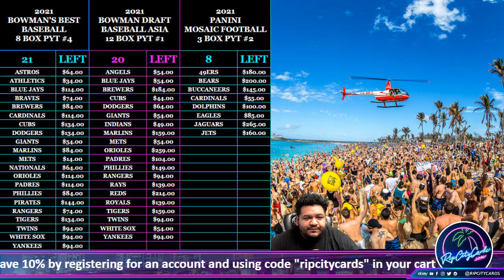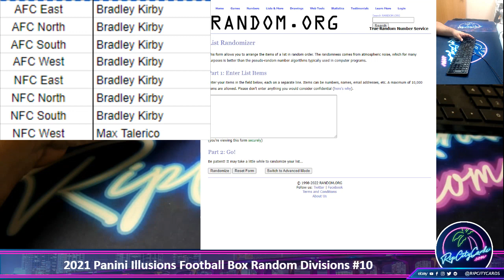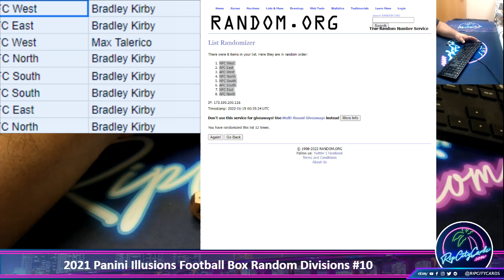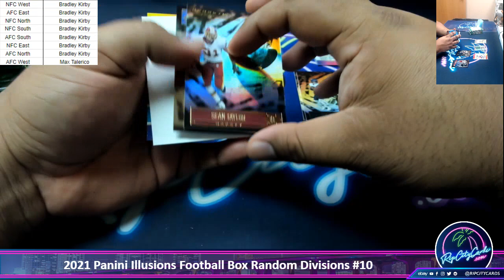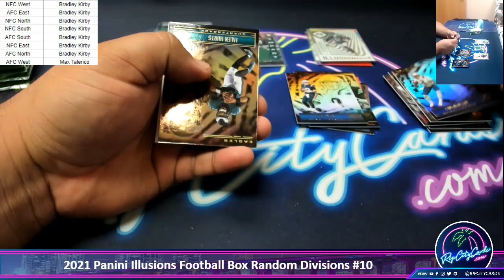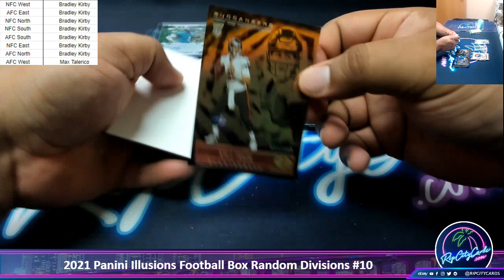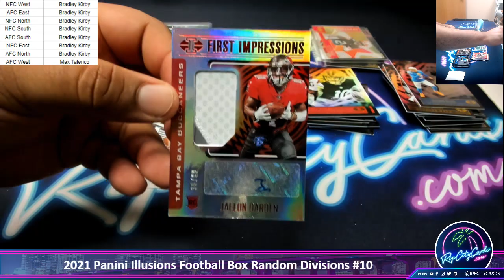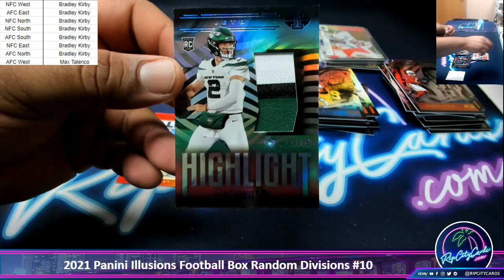2021 Panini Illusions Football Box Random Divisions #10